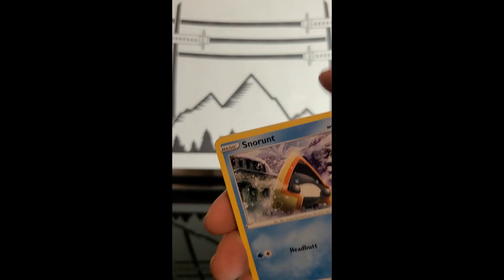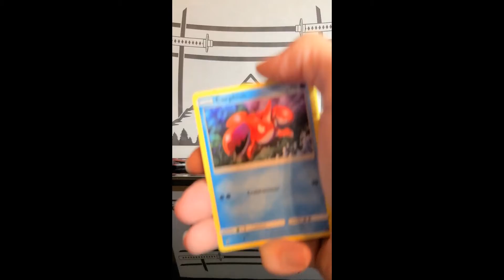ASMR Pokemon Booster Pack Opening